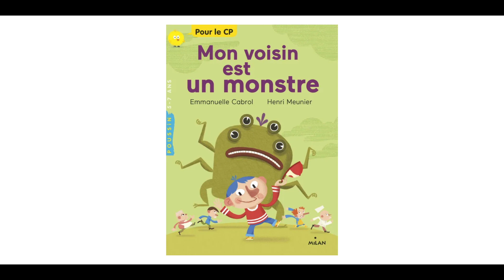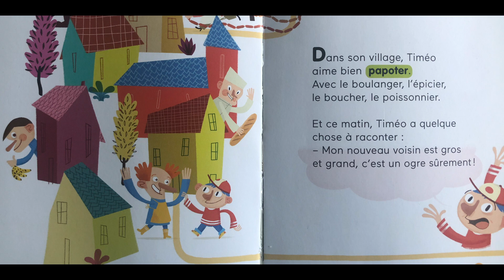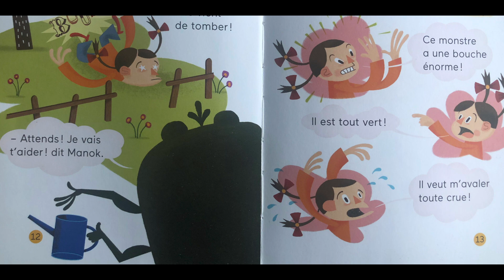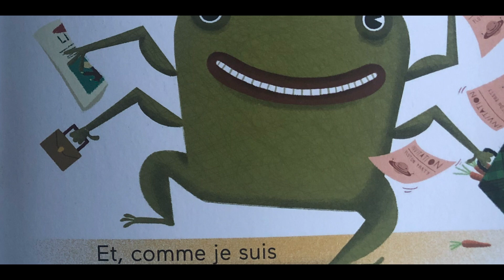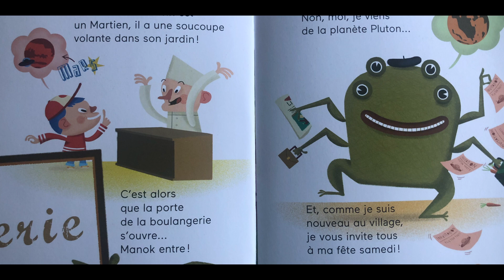Mon voisin est un monstre | Storytime at The French Experience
Welcome to Storytime with The French Experience! Today, we read "Mon voisin est un monstre", read by our own Doriane!

Résumé:
Timéo a un nouveau voisin : il est grand, gros et, surtout tout vert !
C'est sûr, c'est un ogre !
Ou un Martien.
Ou un monstre.
Brrr !

Questions:
Avant de commencer, à ton avis, de quoi nous parle cette histoire ?
À ton avis, que veut dire le mot papoter ? Est-ce que c’est une action, ou une chose ?
À ton avis, est-ce que le bruit court vraiment ? Que veut dire cette expression ?
Comment se sent la petite fille ? Peux-tu me dire quels mots te le montrent ?
À ton avis, comment vont se sentir les habitants du village ?
À ton avis, que va faire Timéo le lendemain ?
Est-ce que Manok est un gentil voisin ou un méchant voisin ?
Est-ce que tu aimerais aller visiter la planète de Manok ? Pourquoi ?